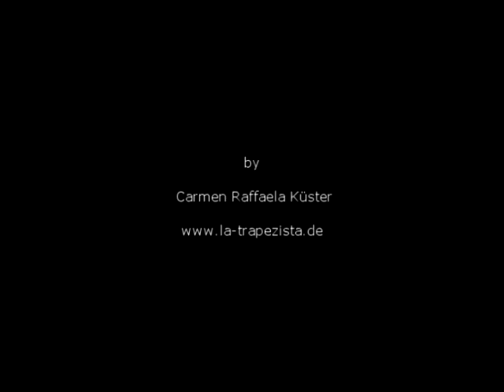BALLOONS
performance at Akademie Schloss Solitude within the group exhibition 'YELLOW, ETHICAL, SEXY, SELF-EXPLANATORY, EDIBLE, ALIVE, INDUSTRIAL AND LOOKING TO THE FUTURE'. Special thanks to Reza Haeri, who filmed and edited this video.